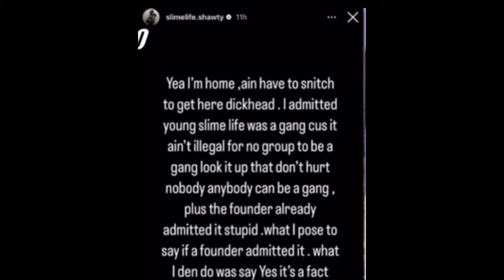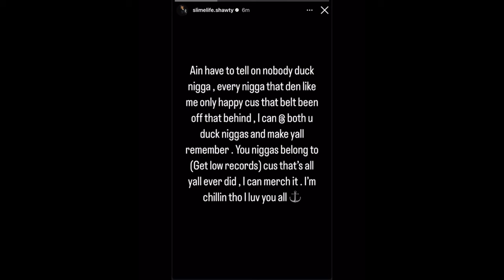Slimelife Shawty RESPONDS to OPPS Saying He a Snitch Taking Stand on YSL and Young Thug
Products Used to Create This Video:

Gaming Chair
OBS Studios